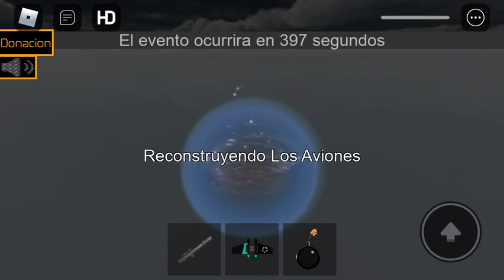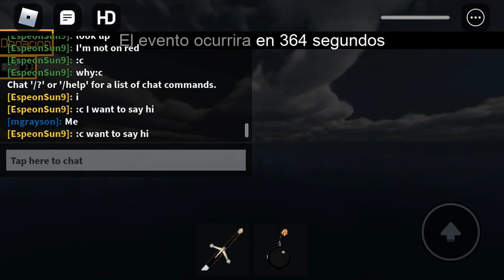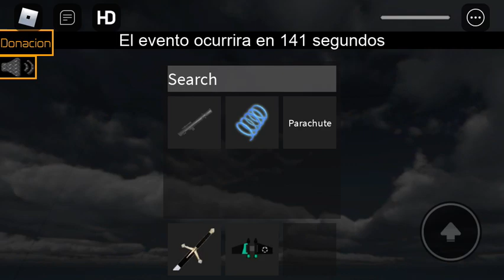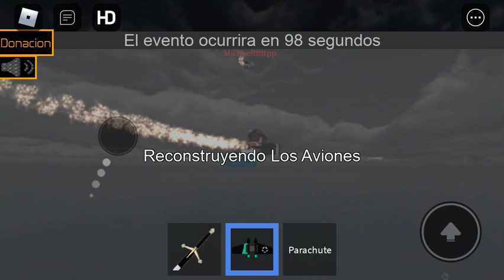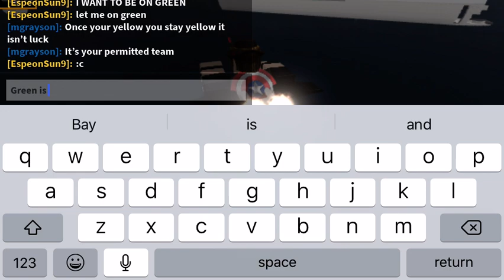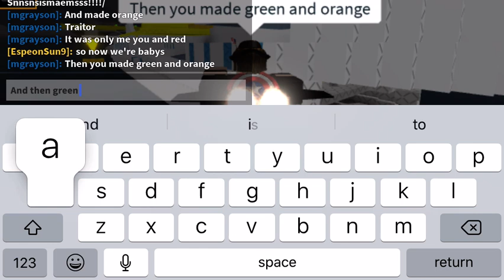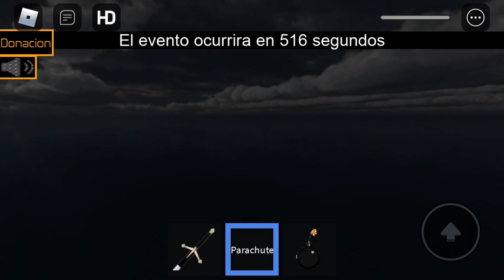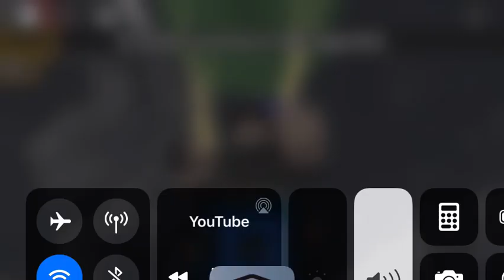Roblox warrior... doesn’t make it...